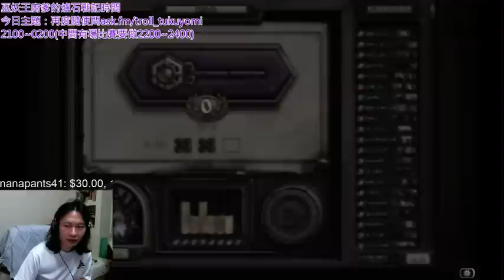2014/09/03 TrollDaddy Gaming巫妖王廚爹的爐石戰記時間2100~2200 2400~0200(中間 - 3 / 20